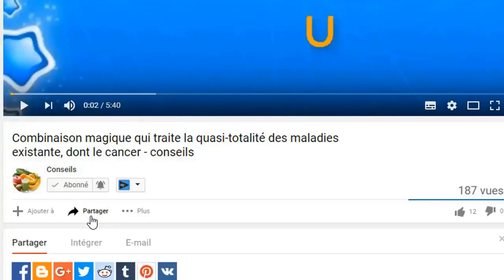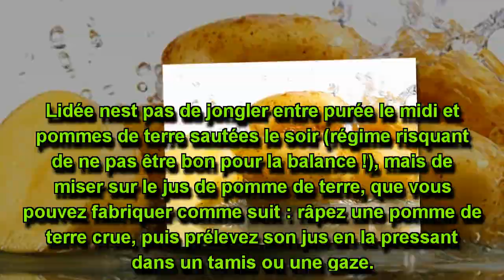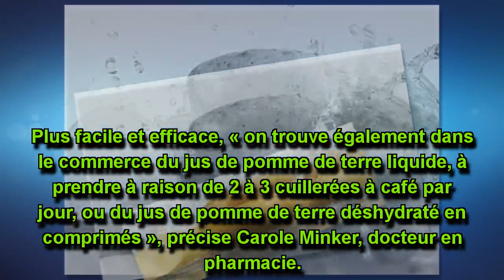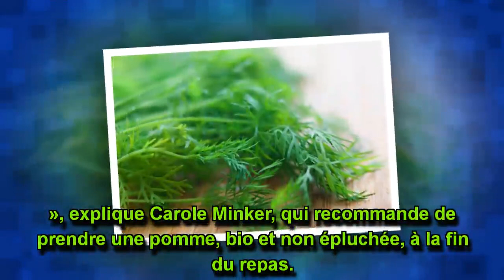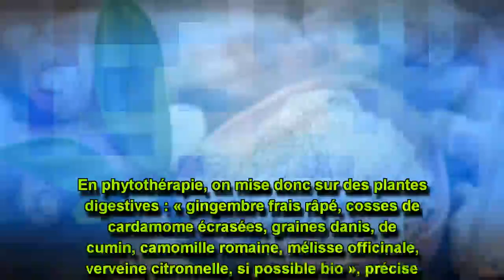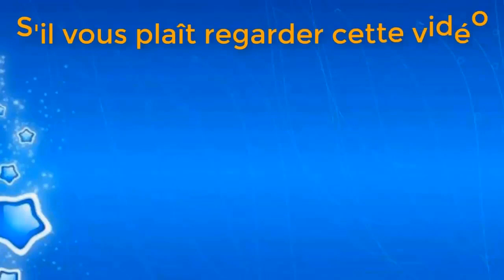Reflux acide remèdes - conseils